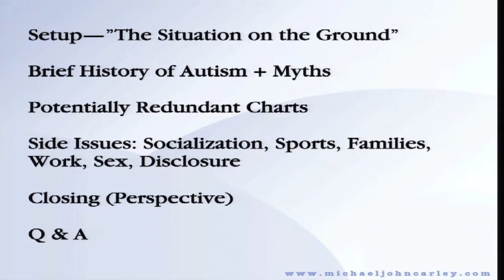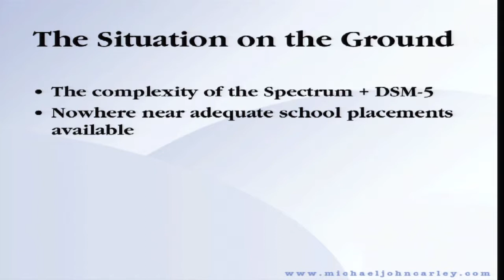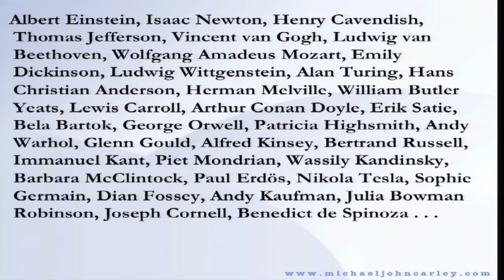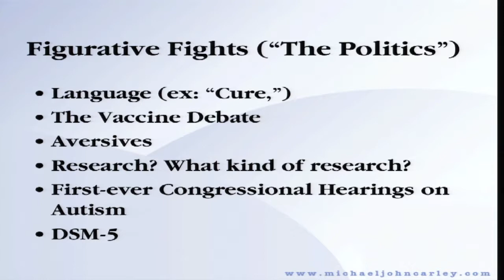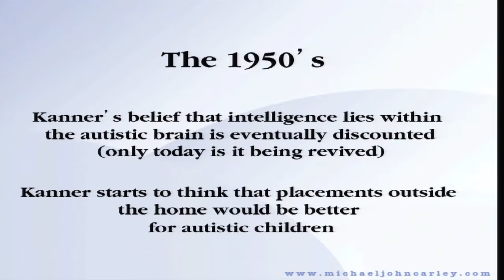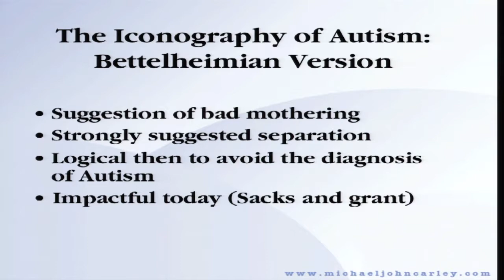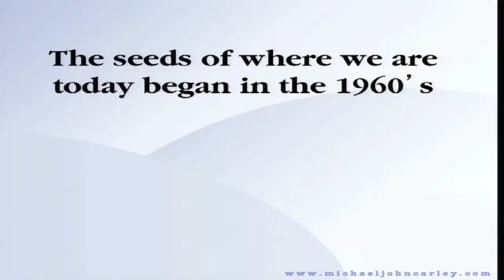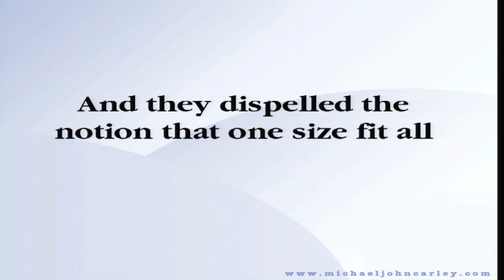Michael John Carley at UW-Green Bay Part 1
"The New Look at the Needs of Teens and Adults on the Autism Spectrum" presented by Michael John Carley at UW-Green Bay University Theatre on February 26, 2016